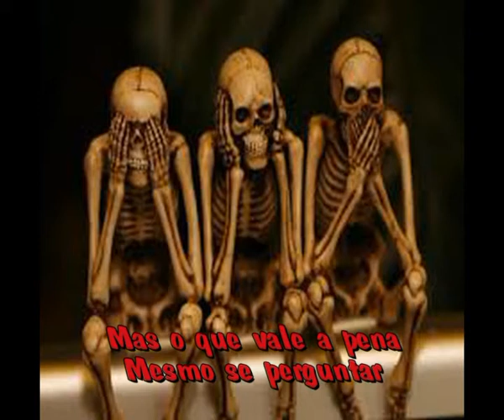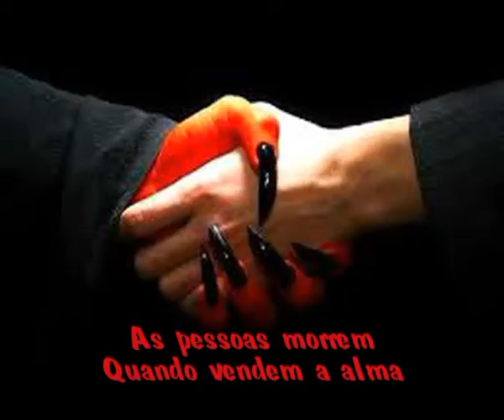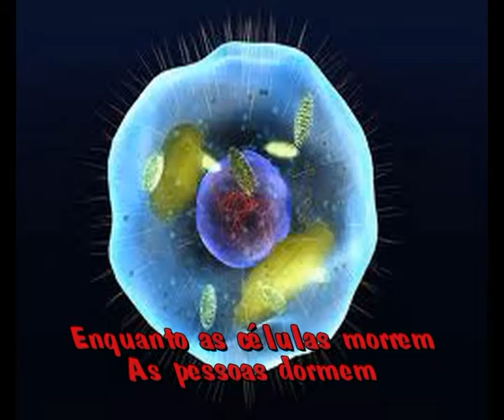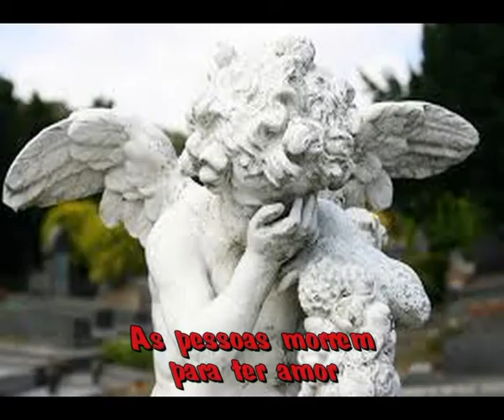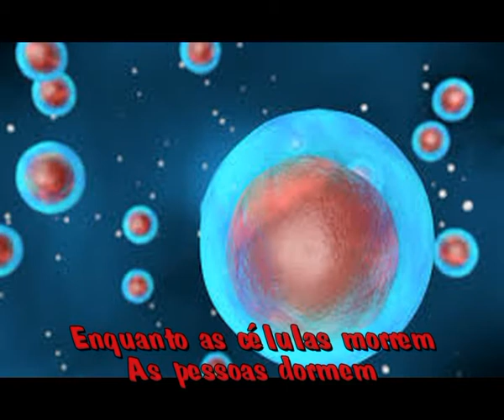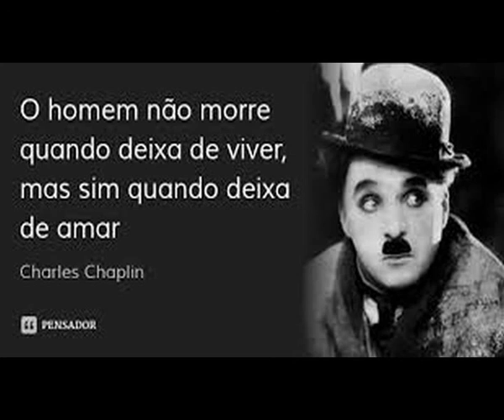Charles Chaplin (B) - Quando as pessoas morrem? WMV V9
CHARLES CHAPLIN - AS PESSOAS MORREM QUANDO DEIXAM DE AMAR!
Com esta declaração Charles Chaplin propõe algo que a maioria das pessoas só se dá conta nos seus últimos momentos ou no termino da vida. Algumas vezes em uma cama de hospital, em um asilo, ou mesmo na solidão de um apartamento muitas pessoas percebem que quando deixaram de amar alguém ou um ideal, na verdade, elas imediatamente morreram, ou pelo menos, uma parte dela morreu.
Este aglomerado de rimas sobre um ritmo tem o objetivo único de questionar se você ouvinte concorda com o famoso Ator Charlie Chaplin que declara:
AS PESSOAS MORREM QUANDO DEIXAM DE AMAR!